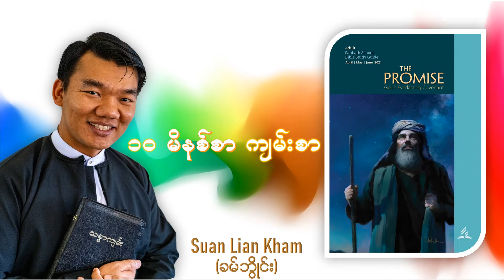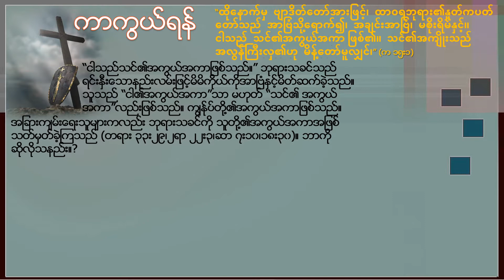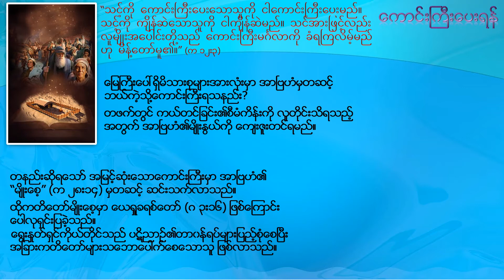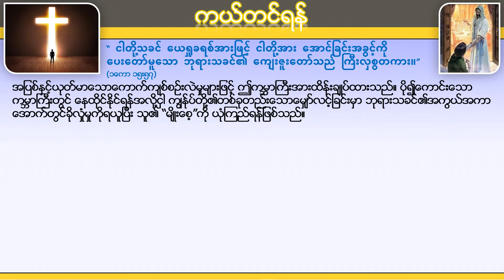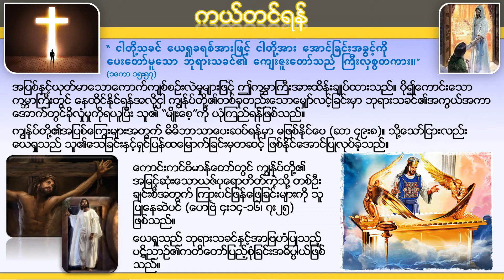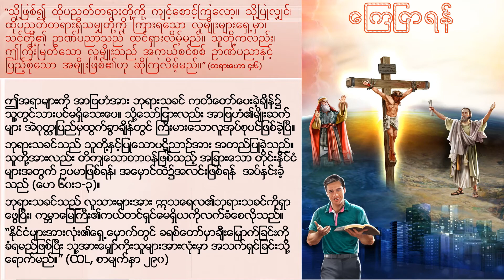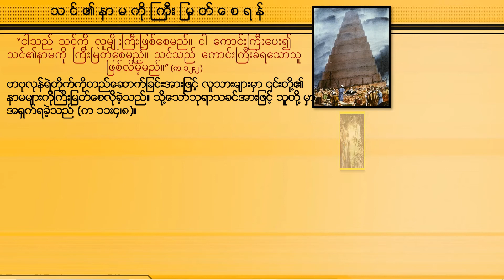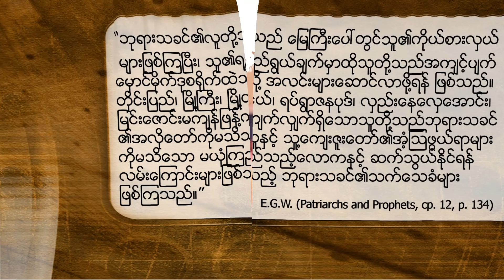10 Minute Bible Study ကတိတော် အပိုင်း ၅။ ကတိတော် ဆိုင်ရာ သားသမီးများ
10 Minute Bible Study ကတိတော် အပိုင်း ၅။ ကတိတော် ဆိုင်ရာ သားသမီးများ